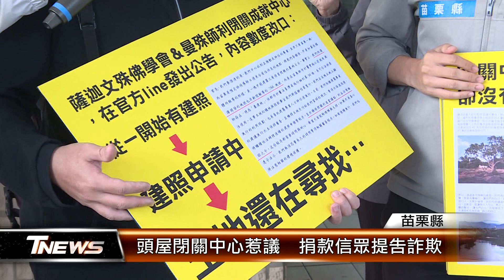頭屋閉關中心惹議 捐款信眾提告詐欺│T-NEWS聯播網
日前傳出宗教團體要在苗栗縣頭屋鄉建造閉關中心，並向信眾募款。然而縣府隨後證實，這處預定地是水源保護區、石虎棲地不得開發作宗教用途。引起捐款信眾擔憂，前往地檢署指控宗教團體詐欺。